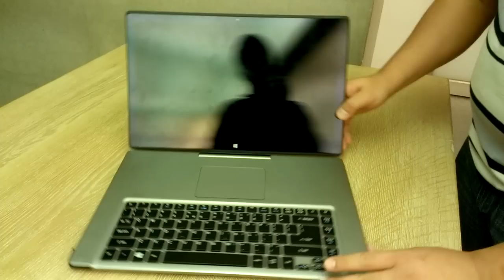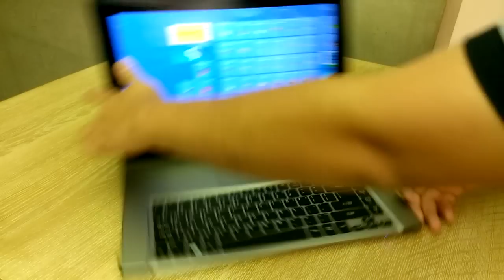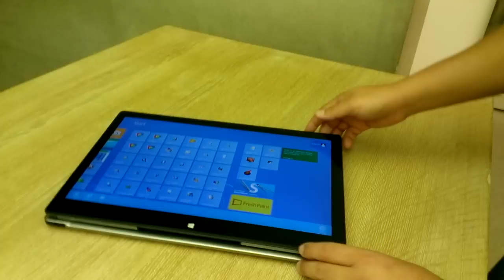Preview : Acer R7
Preview Multi style hybird noteook